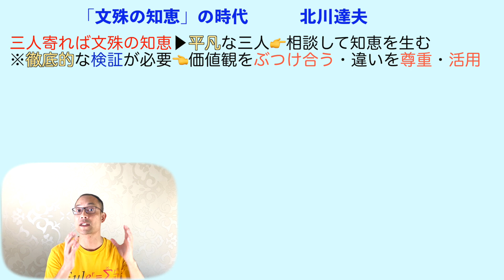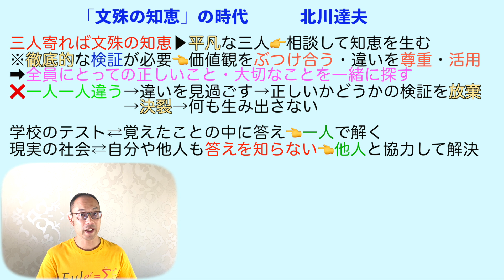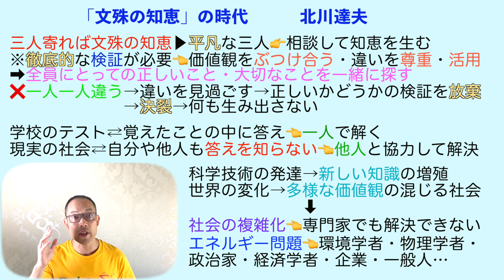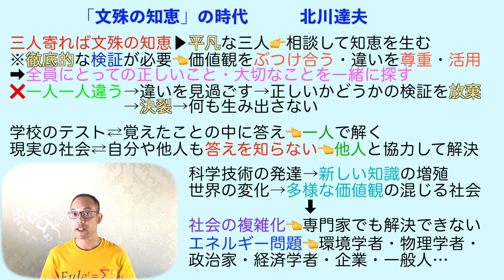「文殊の知恵」の時代【中３国語】教科書あらすじ&解説&漢字〈北川達夫 著〉三省堂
【目次】

0:00          三人寄れば文殊の知恵
2:09          違いを見過ごすと・・・
5:42          世の中の変化

★【現代の国語】

★【論理国語】

★【文学国語】

★【古典探究】